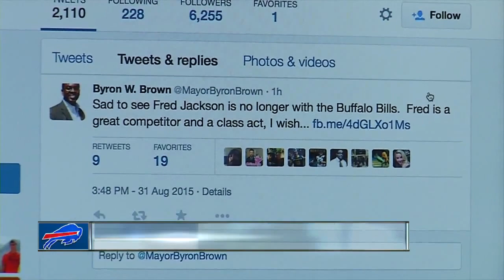Bills fans react to Fred Jackson getting cut from the team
7 Eyewitness News is Buffalo's Source for news, sports, weather, and good things happening every day.